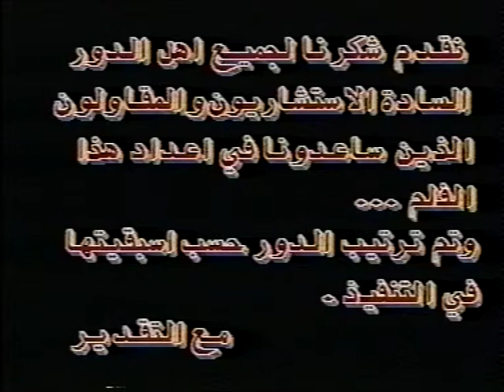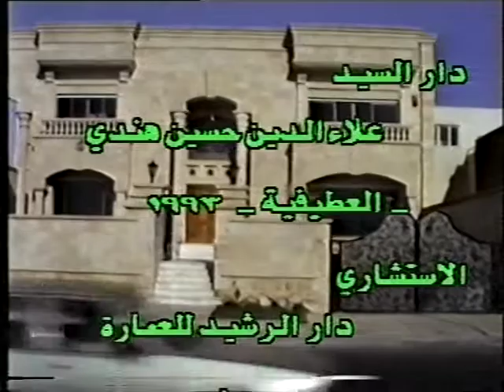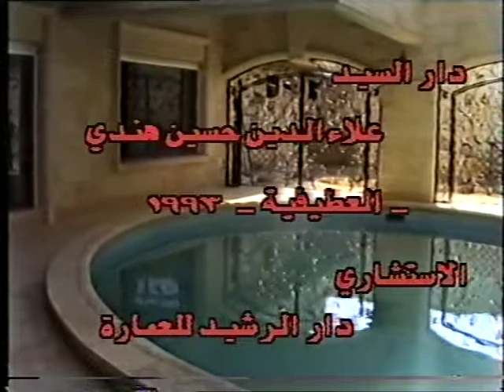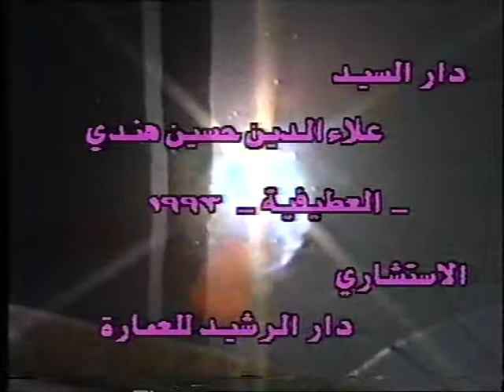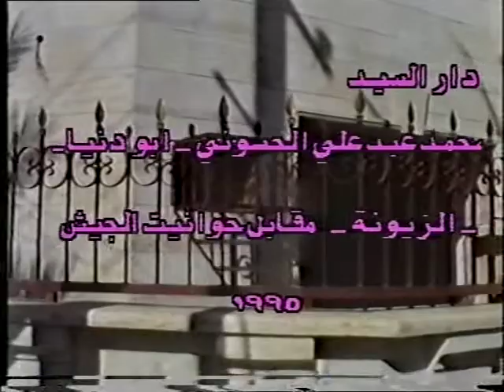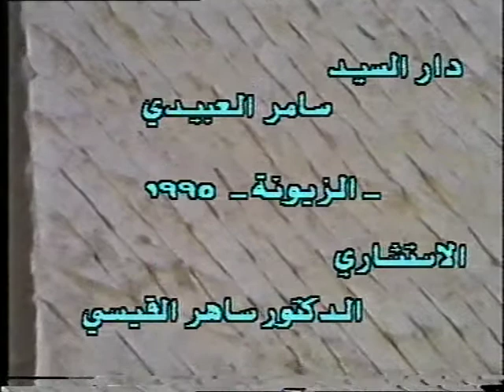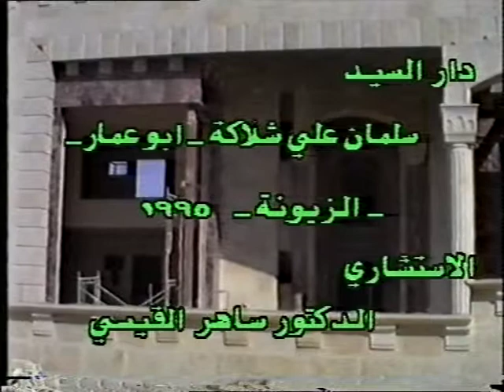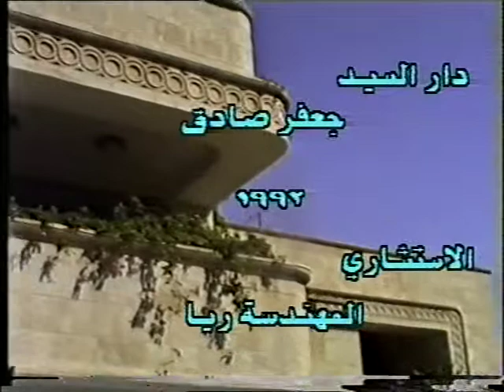عماد داويذ يوسف رمو: عمارة الحجر ج1 Emad Rammo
مجموعة اعمال معمارية في بغداد في التسعينات من القرن الماضي وهي تصاميم معمارية لواجهات ابنية في بغداد وتم تنفيذ اغلبها من مادة الحجر الموصلي بعد دراسة معمارية شاملة لطراز العمارة والتفاصيل التي تحتاجها
من اعمال المهندس المعماري عماد رمو والسيد زكي عزوز